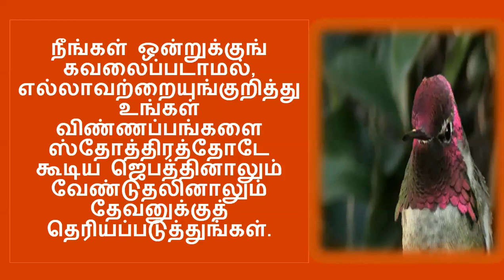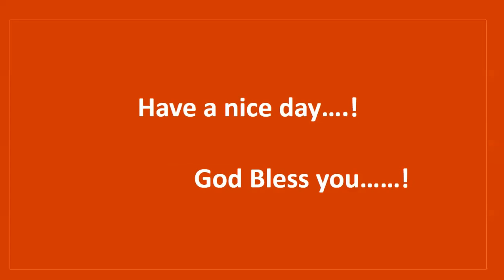இன்றைய வேத வசனம்[24-06-2021]::Today Bible Verse||Tamil Bible Verses for 24-June-2021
பிலிப்பியர் 4: 6 - 7

6 - நீங்கள் ஒன்றுக்குங் கவலைப்படாமல், எல்லாவற்றையுங்குறித்து உங்கள் விண்ணப்பங்களை ஸ்தோத்திரத்தோடே கூடிய ஜெபத்தினாலும் வேண்டுதலினாலும் தேவனுக்குத் தெரியப்படுத்துங்கள்.

7 - அப்பொழுது, எல்லாப் புத்திக்கும்மேலான தேவசமாதானம் உங்கள் இருதயங்களையும் உங்கள் சிந்தைகளையும் கிறிஸ்து இயேசுவுக்குள்ளாகக் காத்துக்கொள்ளும்.

Philippians 4:6-7

6 do not be anxious about anything, but in everything by prayer and supplication with thanksgiving let your requests be made known to God.
 7 And the peace of God, which surpasses all understanding, will guard your hearts and your minds in Christ Jesus.